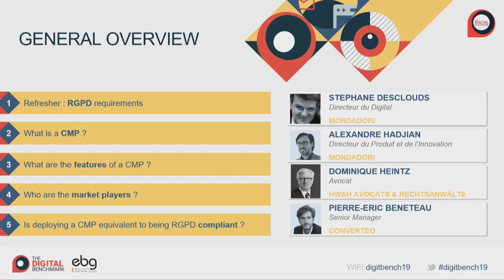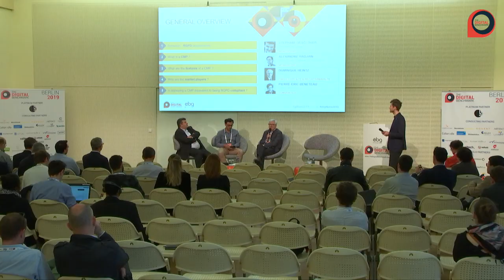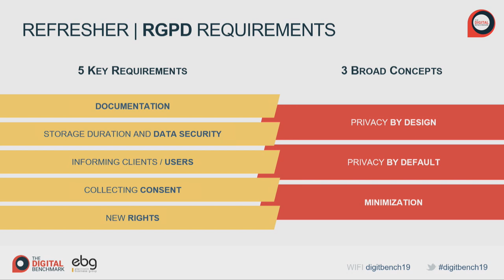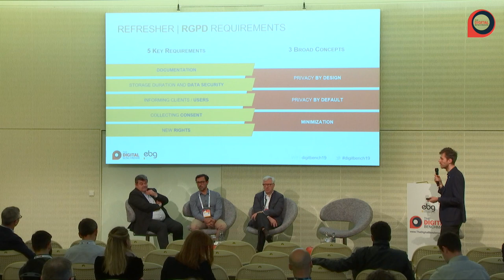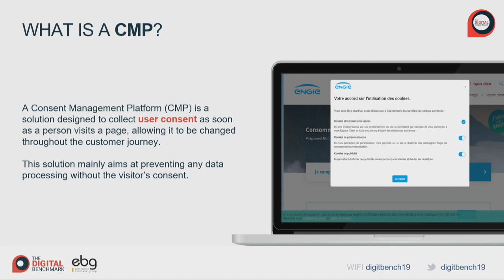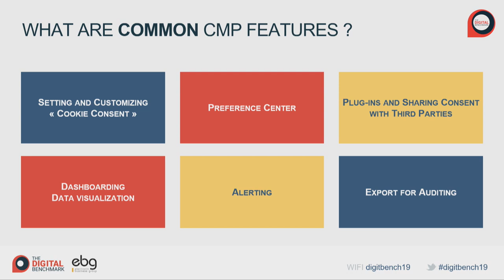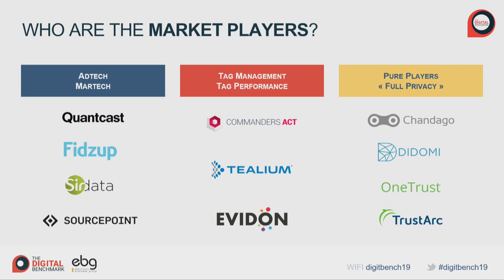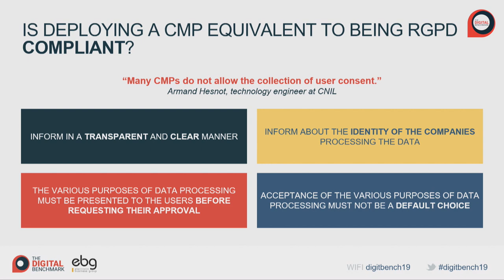Leveraging Consent Management Platforms (CMP) for data privacy: opportunities and challenges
Data privacy is a major challenge which carries great risks for advertisers and publishers. Consent Management Platforms (CMP) help marketers to solve part of these new issues through technology, by managing the consent left by digital users and offering other functionalities.

Which opportunities do these solutions offer? What are the challenges to tackle for their deployment? What are the limits and caveats?

GDPR compliance solutions to consider: DataGalaxy, Didomi, Captain DPO, TrustArc, Privacil, BigID, OneTrust, Dawizz.
Consent Management Platforms to consider: Commanders Act, Tealium, Evidon, QuantCast, SourcePoint Technologie, Fidzup, Smart Adserver, SirData, Didomi, OneTrust, TrustArc, Chandago.
Mondadori France - Alexandre Hadjian, Product & Innovation Director
hw&h Avocats & Rechtsanwälte - André Karg, Counsel
Converteo - Pierre-Eric Beneteau, Senior Manager

Data Marketing
Data Science
CRM
Marketing Automation
Conversion Rate Optimization
Adtech
Connected Commerce
Creation & Optimization (Website & Mobile App)